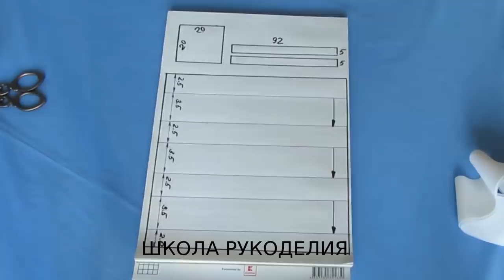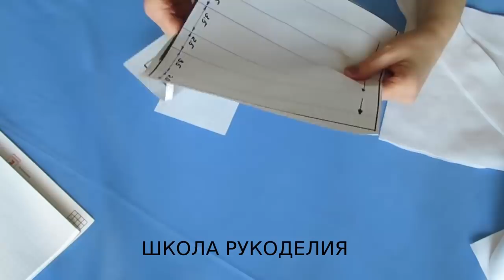ЭТО ДОЛЖЕН УМЕТЬ КАЖДЫЙ!!!!face mask//медицинская маска/многоразовая маска своими руками за 15 минут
МАТЕРИАЛ ХЛОПОК 100% ЧТО-БЫ МОЖНО БЫЛО ДЕЗИНФИЦИРОВАТЬ!!!